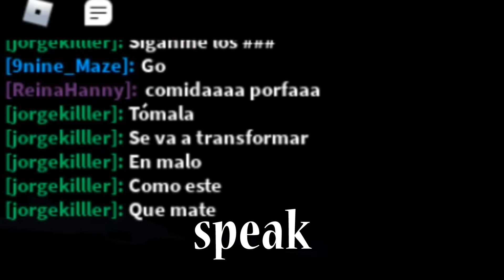The BEST Way to Play Roblox Piggy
Piggy Intercity is a scary game... and this video shows you the "correct" way to play which is actually how to play it terrible! This is a really fun Roblox game so check it out!